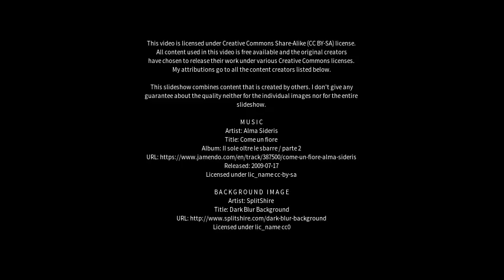Best places to visit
Best places to visit - Piracaia (Brazil) Best places to visit - Slideshows from all over the world - City trips, nature pictures, etc.